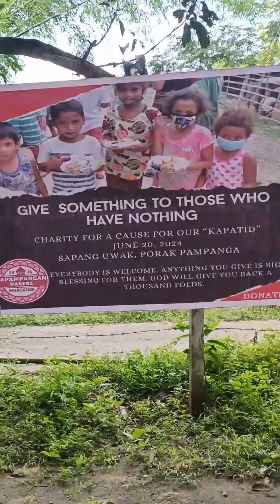Aetas community with kapampangan bakers